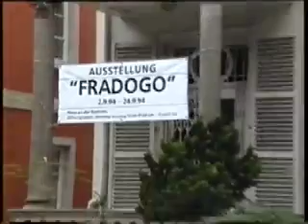FRADOGO HAUS DER REDOUTE BONN 94 (7m)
Francisco Domenech Gonzalez in Germany